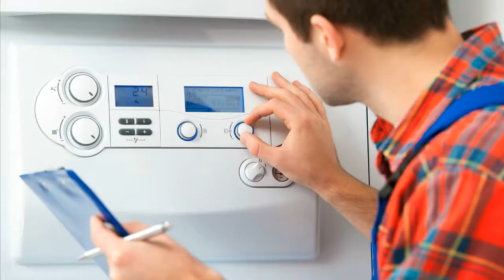VIESSMANN EUROLA LGM18 35C2510 Heizungssteuerung Heizungsregler reparieren Reparatur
Siemens L&G L&S
LGM18.35C2510 Steuerplatinen-Set VI9526684